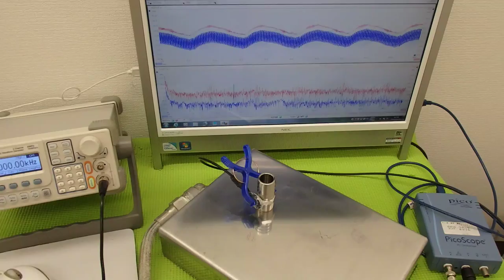オリジナル超音波実験 （超音波システム研究所 ultrasonic-labo）